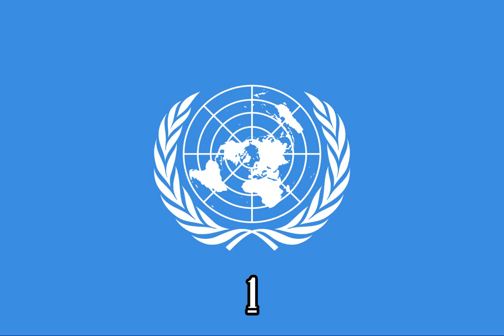Mickey Mouse Clubhouse Look At Donald And His Ducks {Instrumental}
Episode: Donald's Ducks

Source:
X-Minus Pro

Note 2:No Disliking My Videos!

{JAPANESE}

{MALAY}

NOTA 2: Saya tidak memiliki hak untuk filem ini.